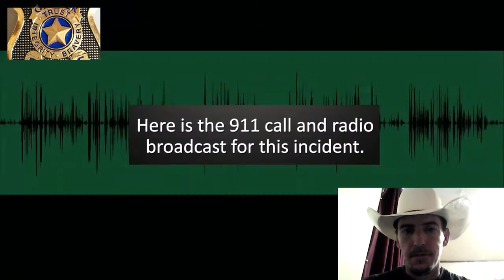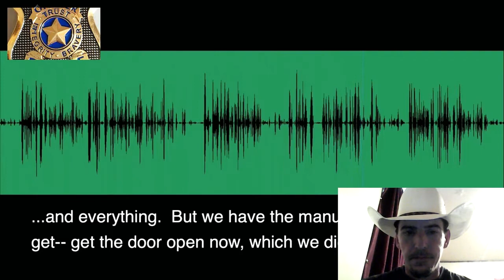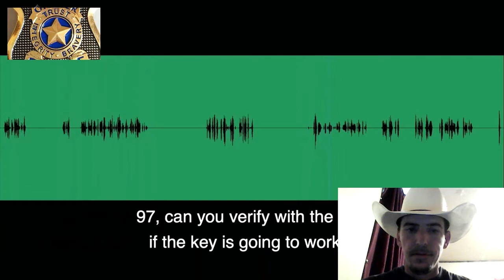Woman Barricaded in Motel Room Shot By LAPD Officers ( REACTION )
51-year-old Julie Ann Archer called the LAPD saying some man had a gun in her room or lobby . The officers show up and she would not open the door for the cops so they found that there was no man with a gun and she was saying her roomate had a gun and the officers released the man .
Later that day the motel calls the police and tells them they have a master key now and they can open the motel door. The LAPD shows back up and she still wont open the door so they unlocked it and cut the chain that was locked from the inside. Miss Archer sticks a loaded gun out the door and as soon as the officer sees the weapon he fires 3 times striking her once in the wrist.
A loaded handgun was located at the scene and recovered as evidence.

Archer was transported to a local hospital where she received medical treatment for a non-life-threatening gunshot wound. No officers were injured